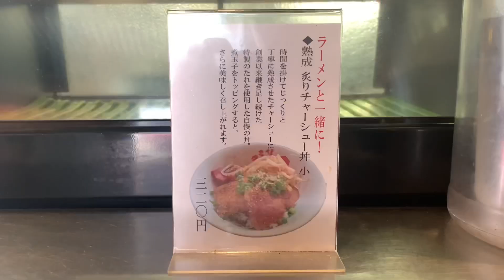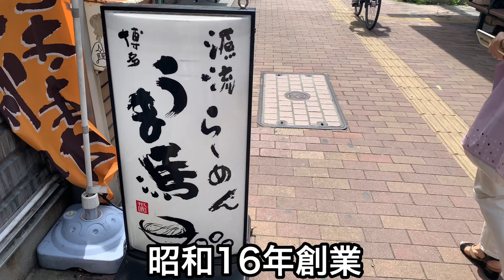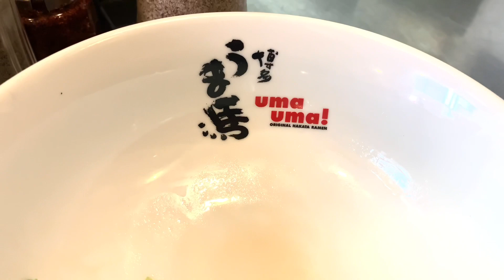博多ラーメンの源流☆あっさり豚骨スープと平打ち麺がうまい！【うま馬】創業80年の歴史ある老舗！The origin of Hakata ramen☆delicious! [Umauma]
福岡のラーメン店を中心に、観光スポットや飲食店をご紹介します。
有名店からニッチなお店まで、最新情報を毎日お届けしますのでお楽しみに！

☆自宅でお店の味が楽しめる♪( ご覧いただきありがとうございます☆

《うま馬 祇園本店》

昭和16年創業で、博多に最初にできたと言われている屋台出身のラーメン店。
博多ラーメンの源流と言われるお店はいくつかあり、諸説あるものの、その歴史の深さに疑いの余地はない。
平打ちの細麺はスープがよく絡み、喉越しも最高。
昔ながらのあっさりスープがくせになる旨さ。

よく誤解されるのが、豚骨ラーメンといえば濃厚というわけではなく、昔ながらのいわゆるイニシエ系のラーメンはこちらのようにあっさり目のラーメンが多い。

ぜひ、福岡の歴史を感じながら、こちらのラーメンを食して頂きたい。

今回は、うま馬 祇園本店 に行ってきました。

■住所
福岡県福岡市博多区祇園町1-26

■営業時間

日曜営業

定休日

月曜

Tonkotsu ramen
Fukuoka Ramen
Hakata Ramen
Hakata Gourmand
Hakata Tourism
Fukuoka sightseeing
Hakata Travel
Fukuoka trip
Kyushu trip
Kyushu sightseeing
Kyushu gourmet
Rice terrorism